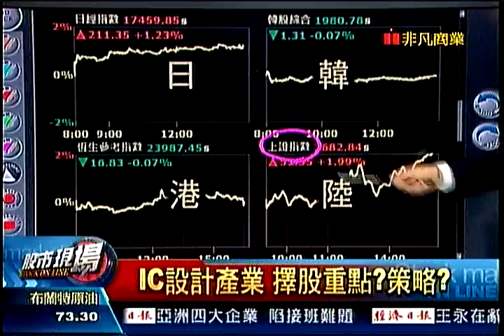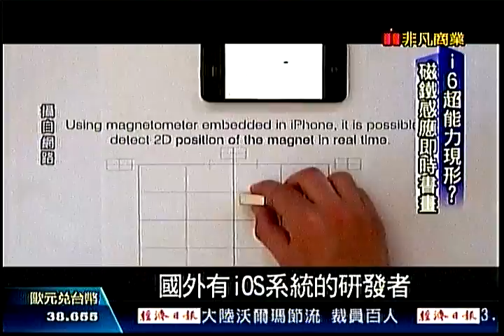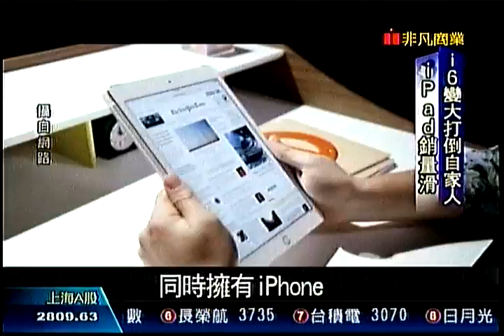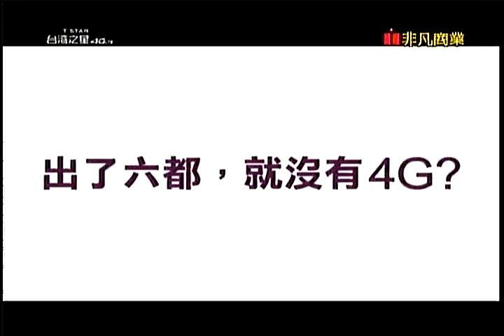股市現場5 20141128